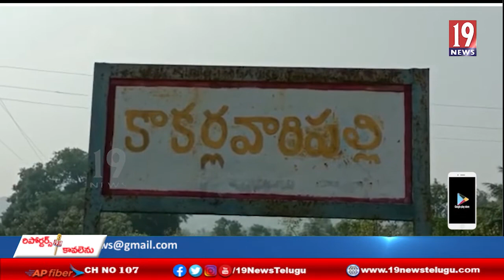సాధు జంతువులను చంపి దామల చెరువు పరిసర ప్రాంత ప్రజలను హడలెత్తిస్తున్న పులి - చిత్తూరు జిల్లా